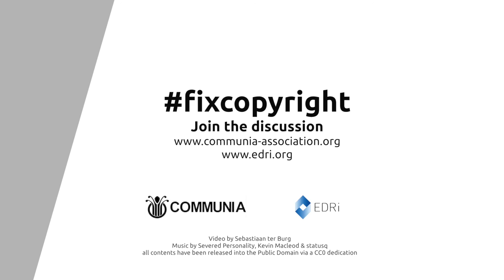Copyright Reform Unlocking copyright for users HD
In Copyright Reform: Unlocking copyright for users COMMUNIA asks several civil society groups, EDRi among them, for their view on the current copyright reform: what are the biggest hopes, the biggest fears and the concrete plans to FixCopyright.
Listen to what Diego Naranjo, EDRi's advocacy manager has to say and join the discussion now.

All contents in this video have been released into the Public Domain via a CC0 dedication.